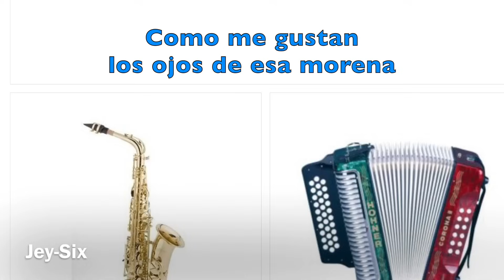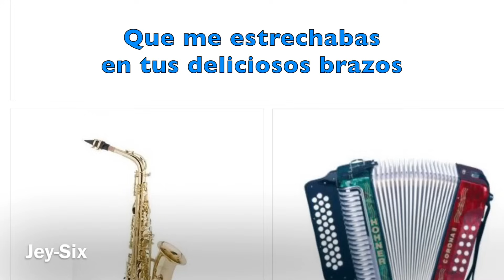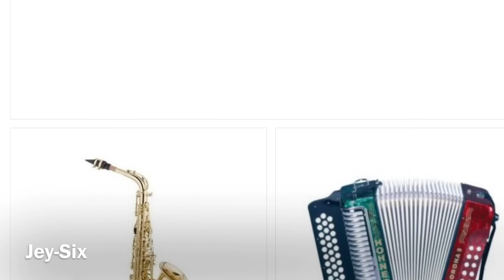Por las calles de chihuahua - Conjunto Primavera (Letra)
Puras músicas chingonas